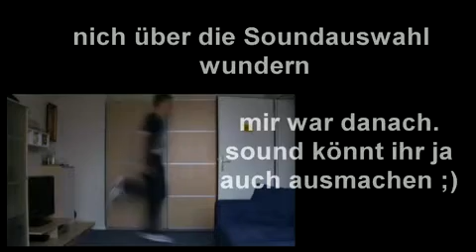Berlinchoreo made by DaMatz (Re-Upload)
Eine der coolsten Massenchoreos der "alten" Meetings.
Das Tutorial leider nicht mehr auf dem Kanal von DaMatz.

Hier der Re-Upload für diejenigen, die die Choreo noch lernen bzw. wieder auffrischen wollen.
Video ist nicht gelistet - nur über diesen Link erreichbar.